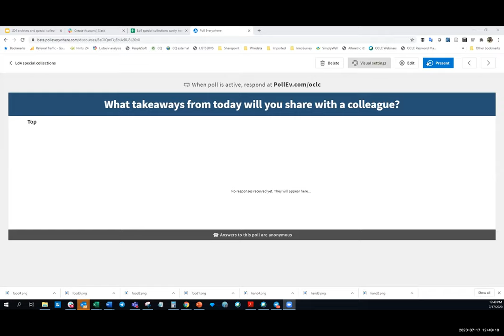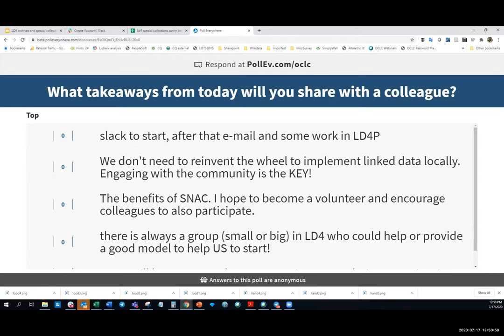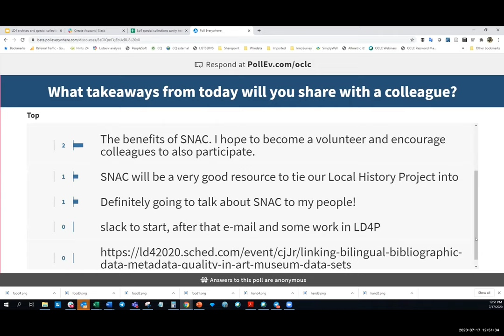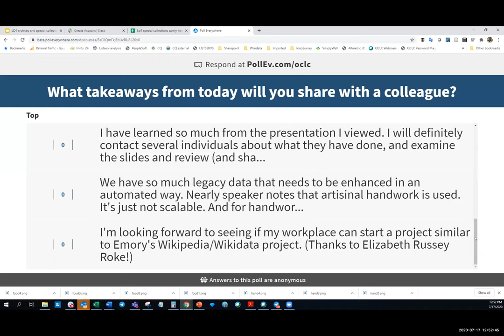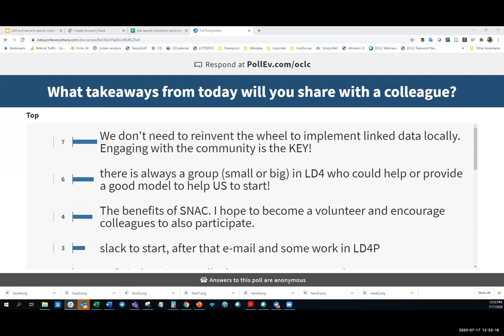2020-July-17 Wrap-up, Special Collections track (Merrilee Proffitt)